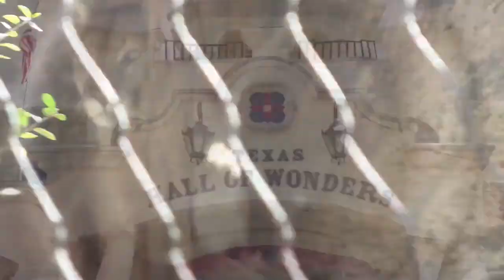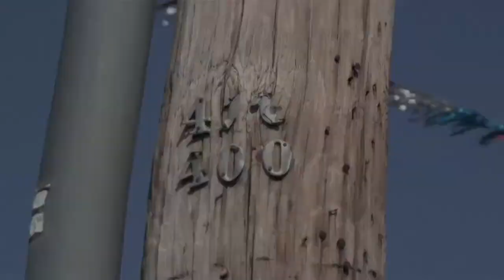Fort Worth Zoo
Fort Worth, Texas.. best zoo i've been to. some clips i threw together